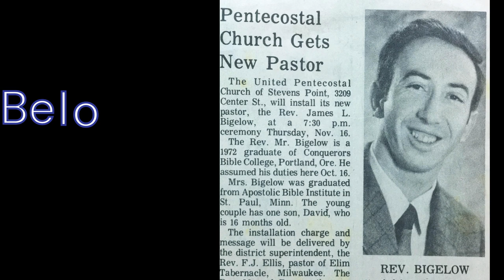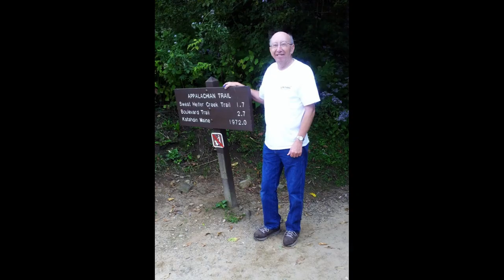James Bigelow , Photo Album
On Monday, January 30, 2023, at his home in North Bend, OR, Rev. James L. Bigelow, a faithful servant of God, loving husband, father, grandfather, and great-grandfather, passed from this life to his reward. He was 80 years old.

Credit: The song is "Only Jesus" by Casting Crowns which I bought from Amazon music.